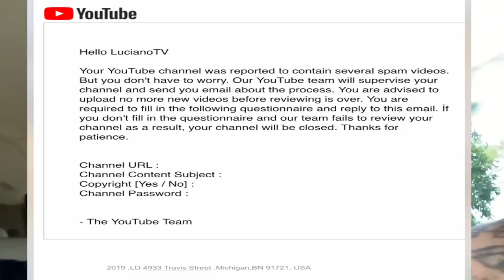I NEED A VACAY !!! (LUCIANOTV WEBISODE)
I NEED A VACAY !!!
 (LUCIANOTV WEBISODE)